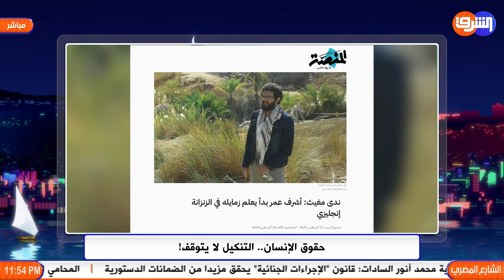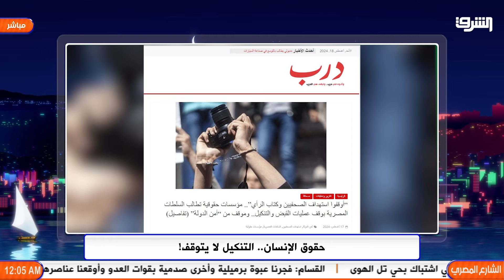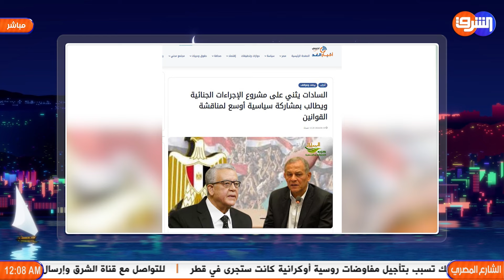مصر رايحة على وضع أسوأ لحقوق الإنسان ومفيش بوادر لحل الأزمة